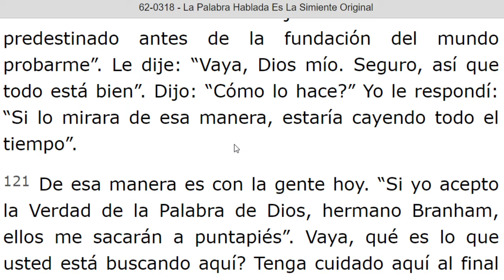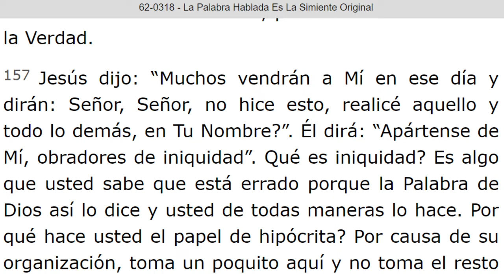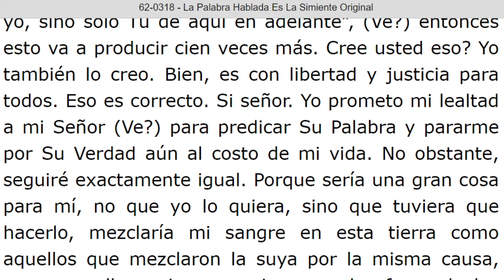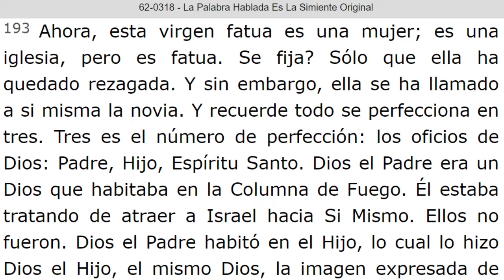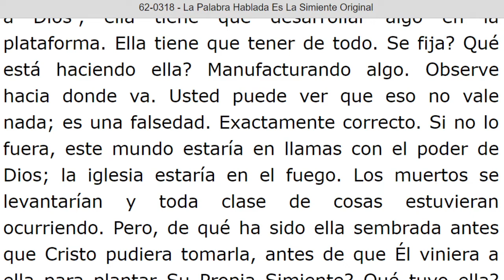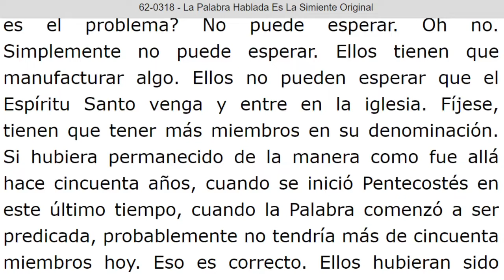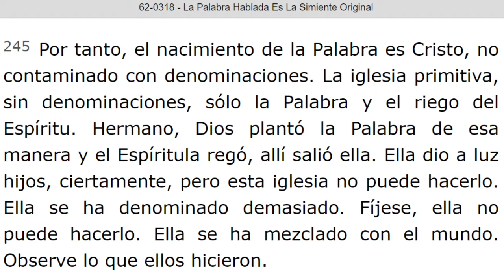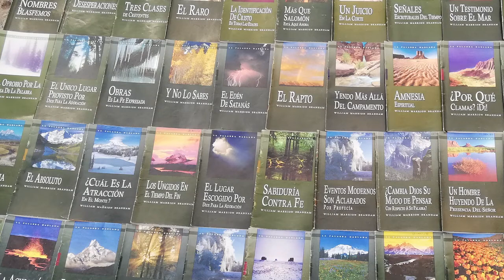LECTURA DE LOS MENSAJES DEL PROFETA !!ELIAS!! WILLIAN MARRION BRANHAM DESDE EL AÑO 1947 Hasta 1965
J e r e m i a s   50:
28. VOZ DE LOS QUE HUYEN  y ESCAPAN DE LA TIERRA  DE BABILONIA, PARA DAR EN SION LAS NUEVAS DE LA  RETRIBUCIÓN DE JEHOVÁ NUESTRO DIOS, DE LA VENGANZA DE SU TEMPLO.

=== INICIA: LA PALABRA HABLADA ES LA SIMIENTE ORIGINAL - 62-0318. Párrafo: 141. TERMINA Párrafo: 261...